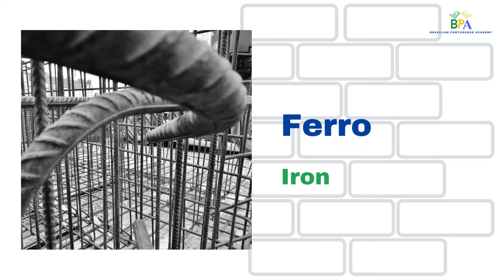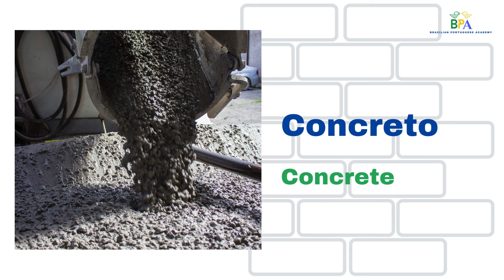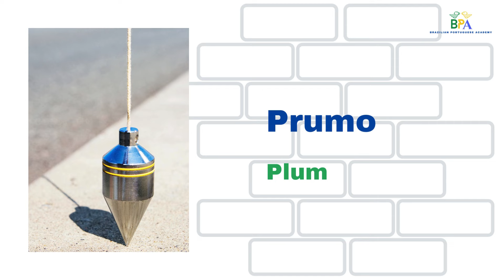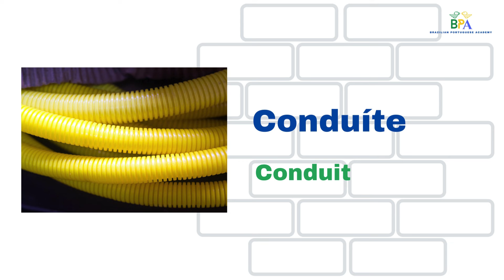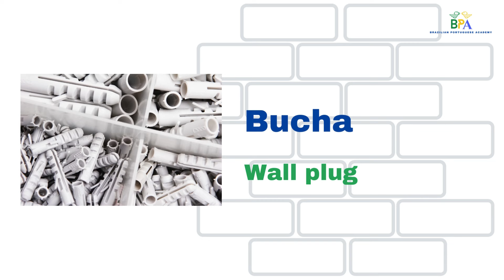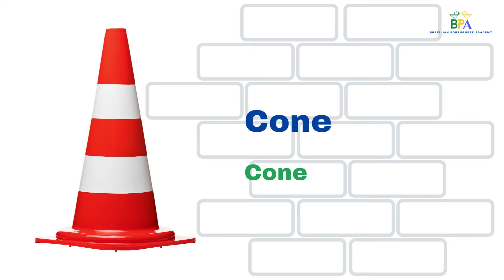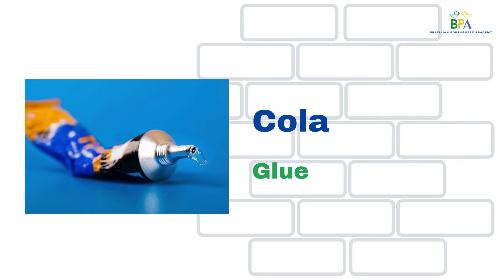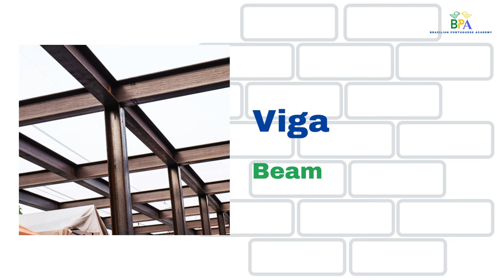100 Construction Materials and Tools in Portuguese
In this video, we'll be covering essential vocabulary about materials and tools commonly used in construction sites. Whether you're a beginner or looking for expand your Portuguese skills specifically for the construction industry or just to improve your vocabulary, this video is tailored to help you grasp the necessary terms and concepts.
By the end of this video, you'll feel more confident discussing construction-related topics in Portuguese and better equipped to communicate effectively on job sites.